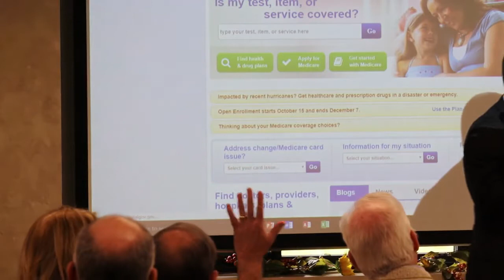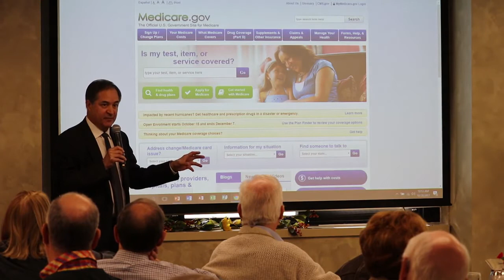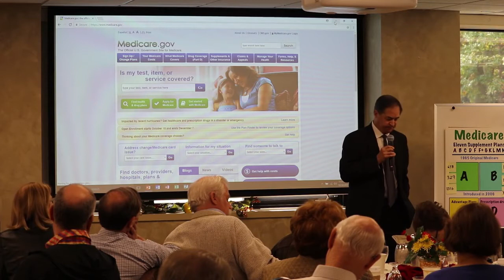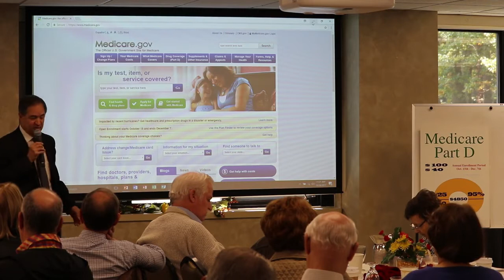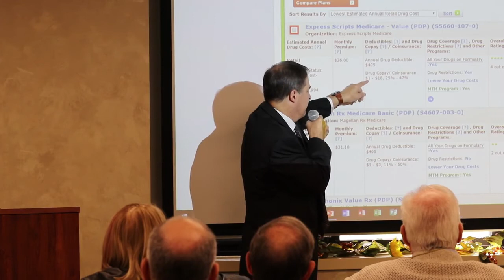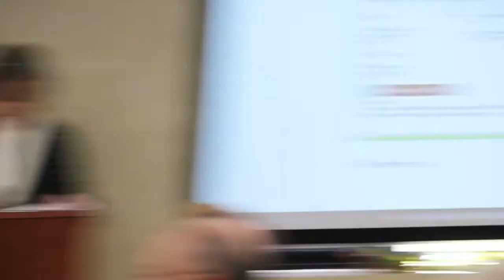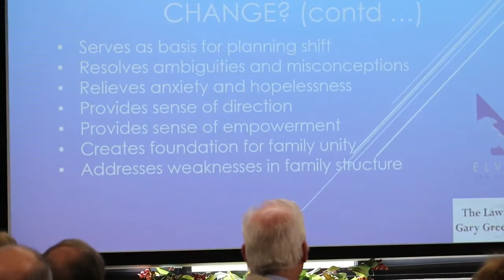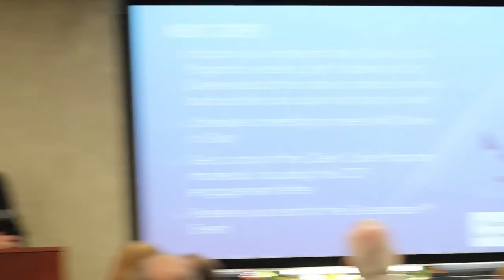Elville and Associates and the Law Offices of Gary Greenwald 2017 Annual Client Event -- Part 1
Elville and Associates Annual Client Event, Part 2 -- "Understanding Health Care in an Age of Change" -- hosted at the Retreat and Conference Center at Bon Secours in Marriottsville, Maryland.